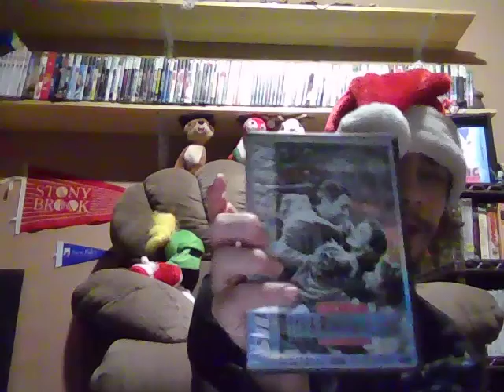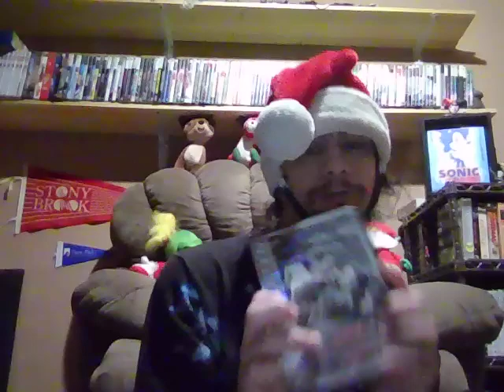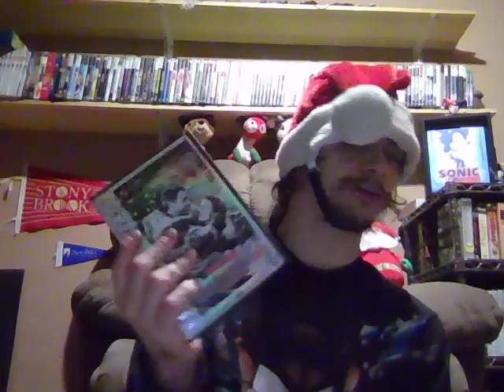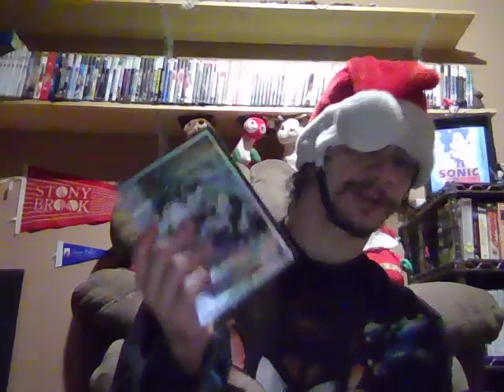My Reaction to It's A Wonderful Life